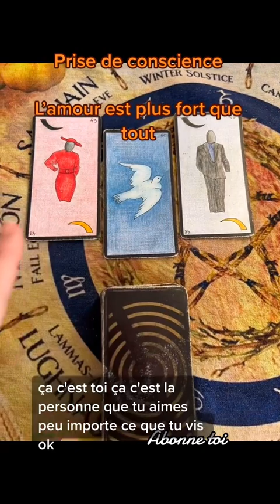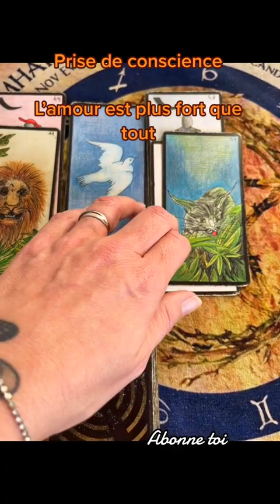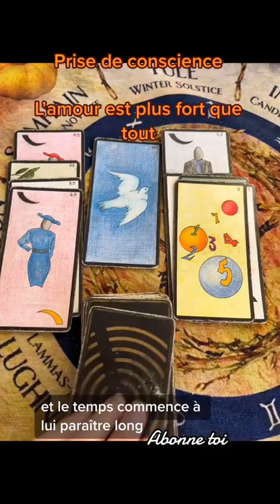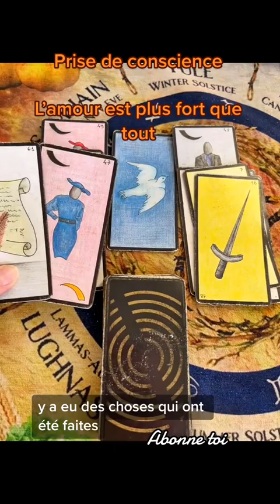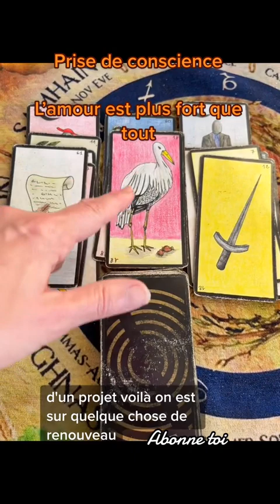Une prise de conscience importante l’amour est plus fort que tout